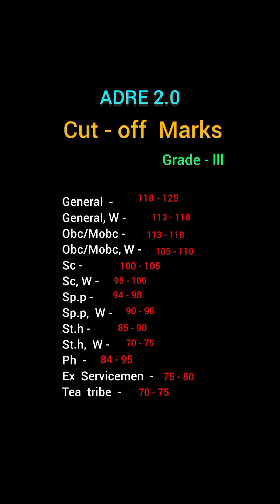Adre 2.0 Grade -3 cut off marks HS level 2024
Adre 2.0 grade 3  HS level exam Cut off marks 2024